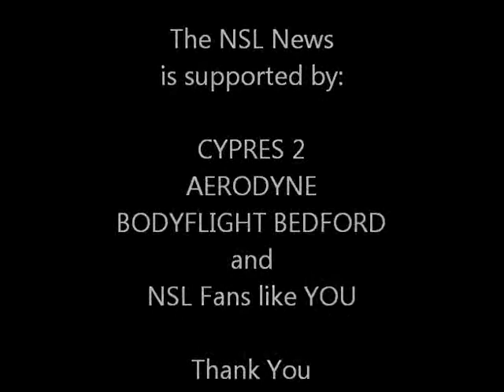Paraclete XP Indoor Championships 2011 - VFS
It's time for the Vertical Formation part of the event.